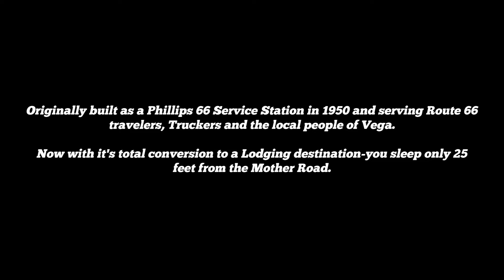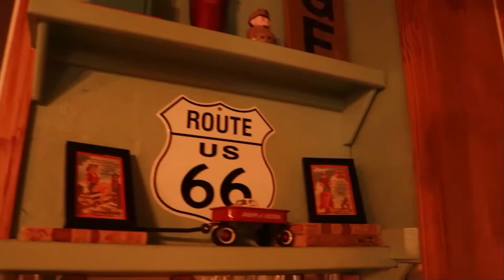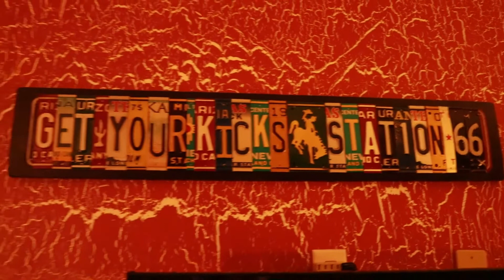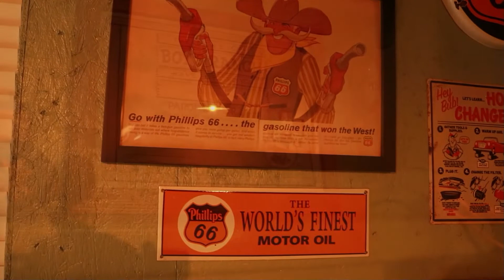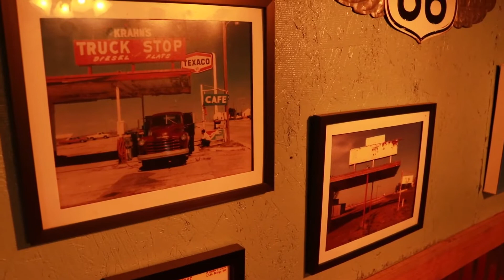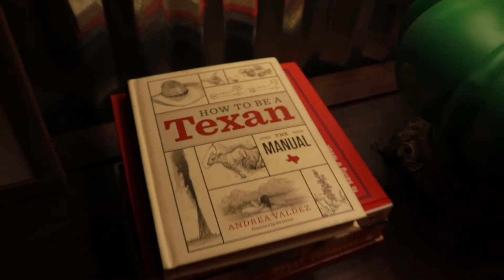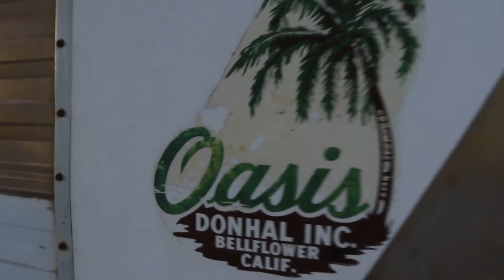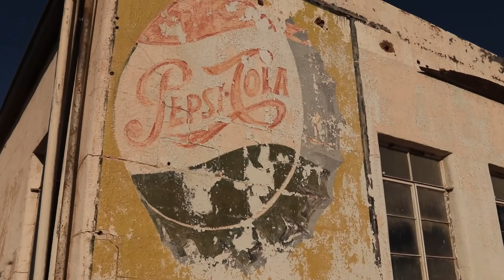"Station 66" in Vega, Texas just feet from Old Route 66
A truly unique experience and super accommodations just off the Old Route 66 in a converted Service Station in Vega, Texas